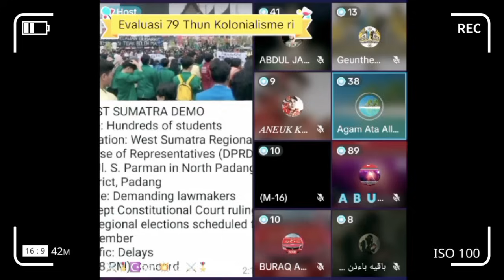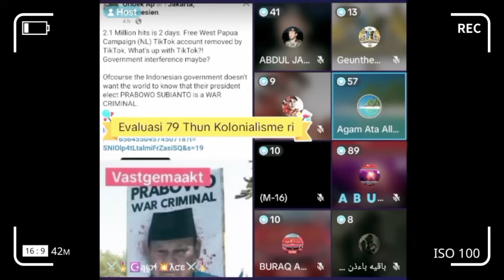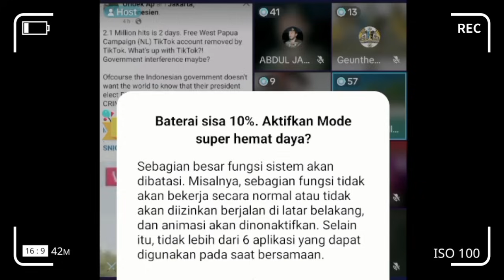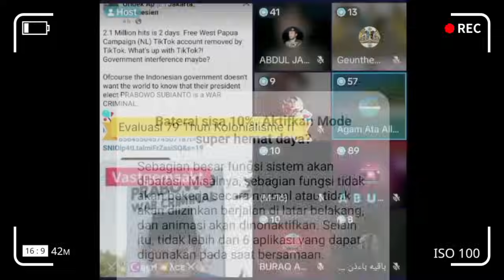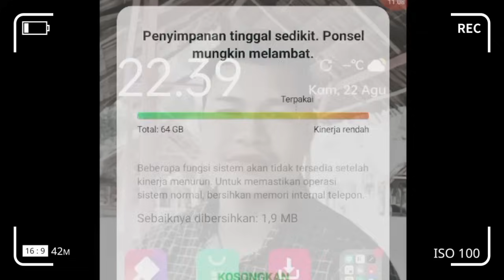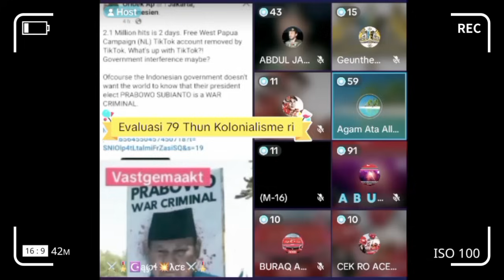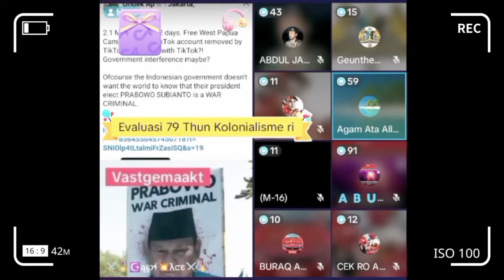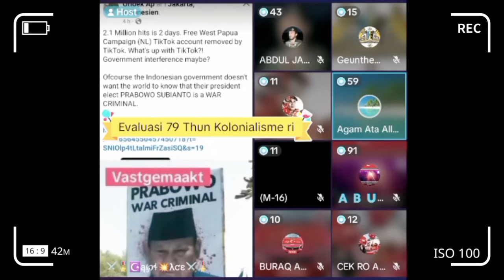Si Fadlon Ancam Timbak Muzakir Manaf dia Peugkhianat Hasan di Tiro | Preh Meuwo Kamo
Si Fadlon Ancam Muzakir Manaf dia Peugkhianat Hasan di Tiro | Preh Meuwo Kamo.